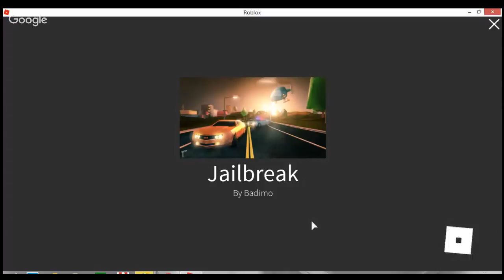STEELING KEY CARDS AND ROBIING STUFF